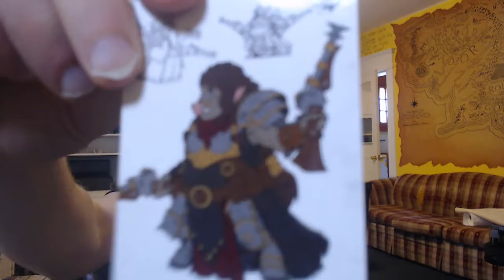Unboxing Privateer Press' Mini Crate (July 2018)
Unboxing of the July 2018 Mini Crate from Privateer Press.  This month the model is the Farrow Brigand War Valkyrie, an alternate of the Farrow Brigand Warlord from Minions of Hordes.